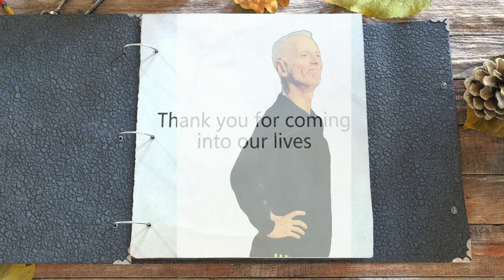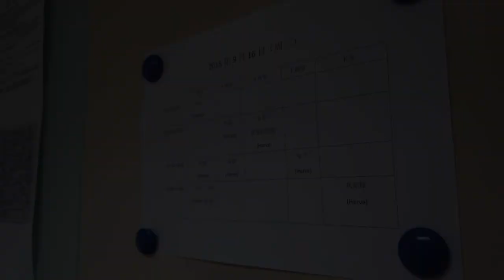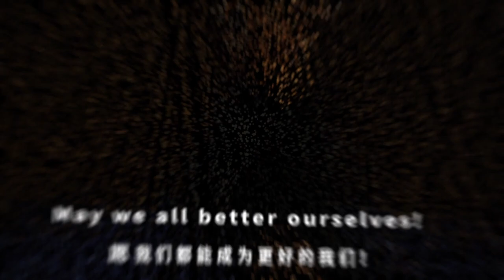Herve PALITO, "We will miss u" by Wu Siming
Wu Siming, one of the dancer from The National Ballet of China, did this video about my 3 incredible years of experiences working there (Classes, rehearsals, stage, tours and happy moments with my colleagues)... He showed it to me at my fairwell party.  I am very thankful and very touched... A huge Thank You to Wu Siming and the dancers for this very touching   tribute. You will always stay in  my heart. I love and miss you!